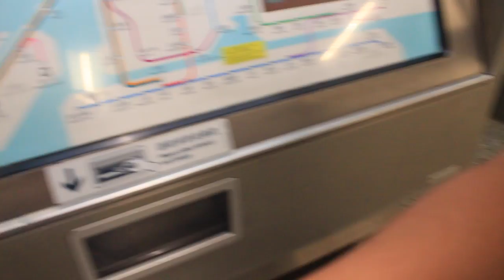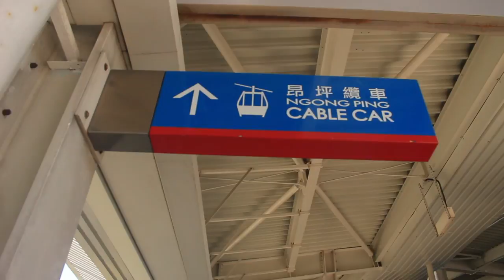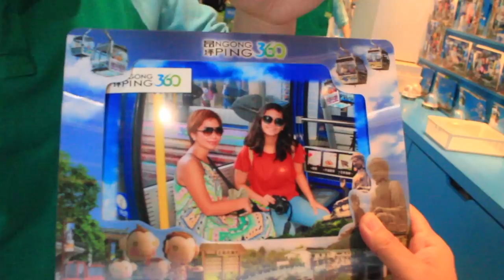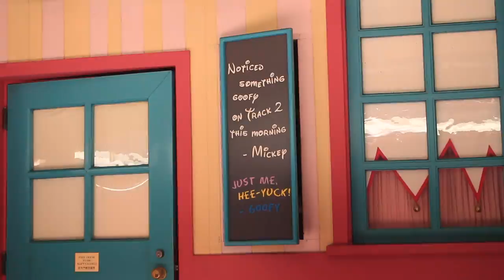DISNEYLAND!!! // Marnette's 5th Vlog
Day 3 in Hong Kong and we visited the most magical place on Earth: Disneyland!

If you guys have any questions and/or suggestions, just leave it in the comment section below :)